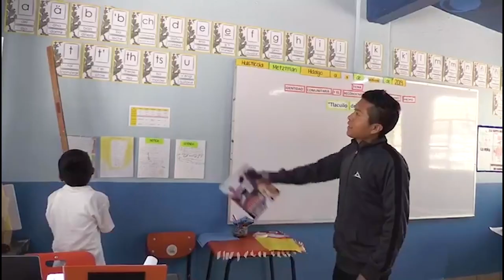SNTE: Día de la educadora 2022